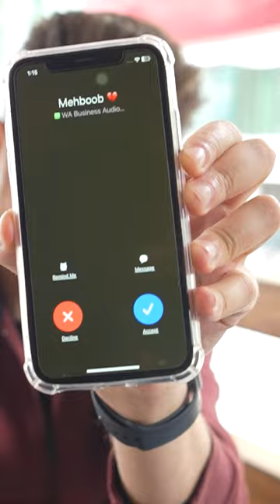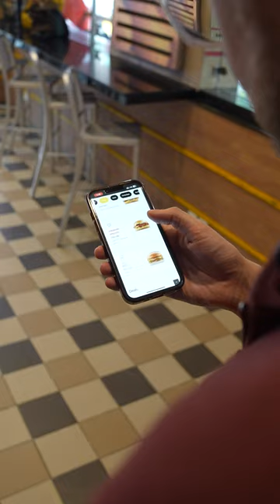JUICIEST BEEF BURGER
If you are interested in watching more of such content and more about me.